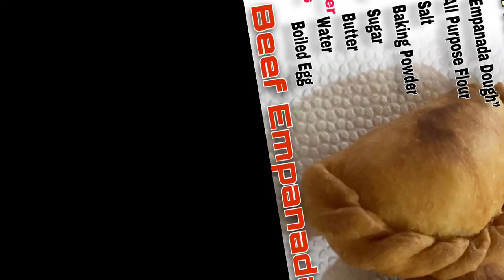Beef Empanada | Side Line | My 41st Vlogs | Sobrang Sarap | Angeles City, Pampanga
“Empanada Dough”
All Purpose Flour
Salt
Baking Powder
Sugar
Butter
Water
Boiled Egg

“Palaman Sa Empanada”
Canola Oil
Garlic
Onion
Ground Beef
Salt
Black Pepper
Beef Cubes
Potato
Carrots